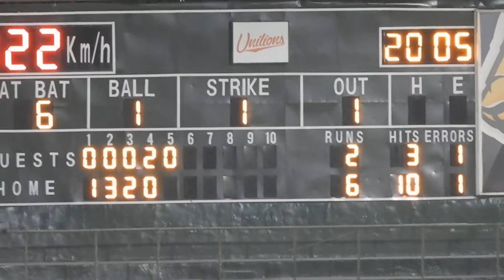2020.3.5官辦熱身賽─重廷場地二壘安